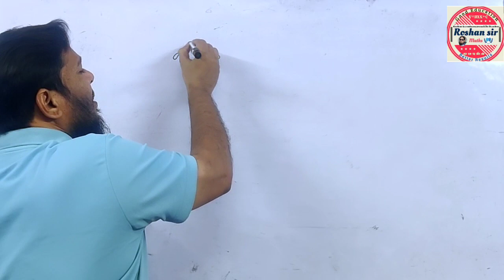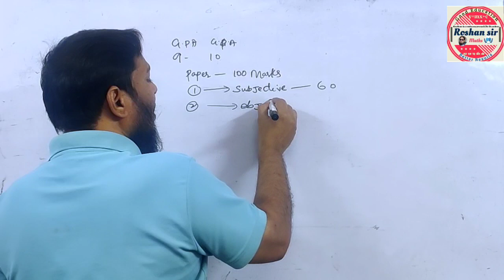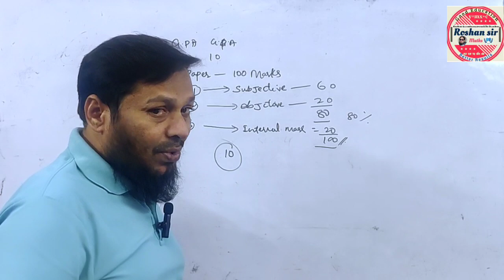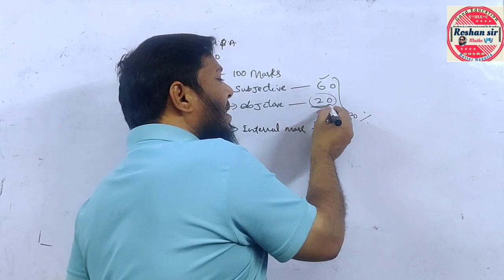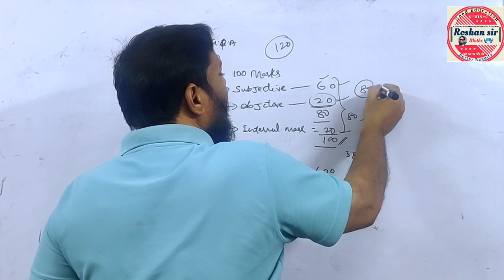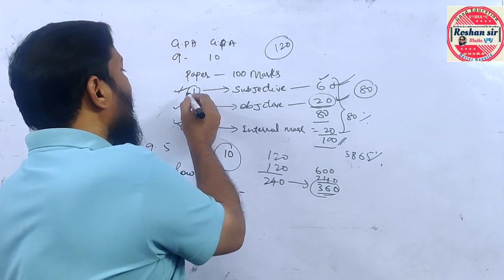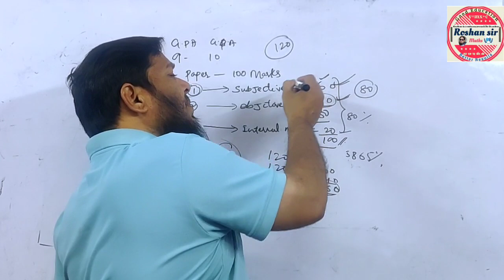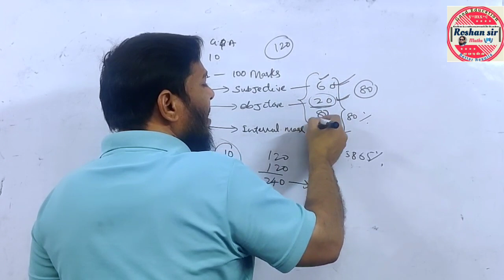Aap Ko MATHS ||GPA (10) ayse hi Miljayega..???|| Kya strategy Hogi..|| How Many Hours study...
Aap Ko GPA (10) ayse hi Miljayega..???|| Kya strategy Hogi..|| How Many Hours study...